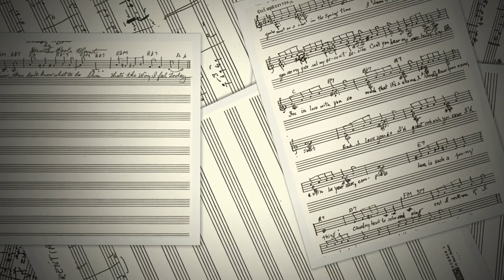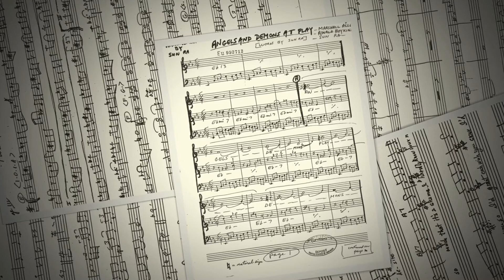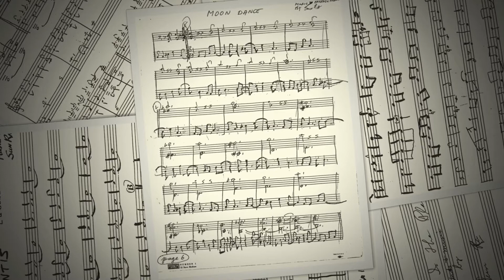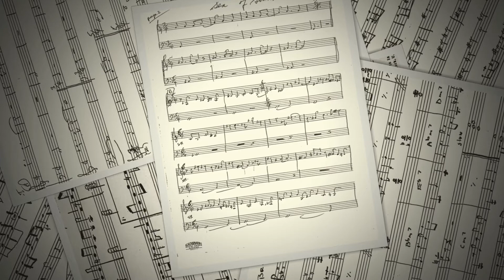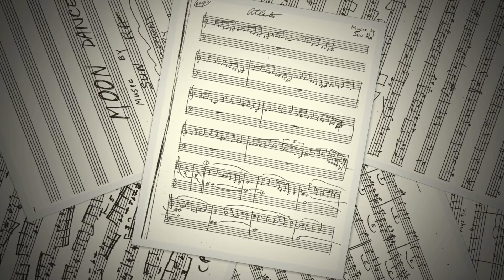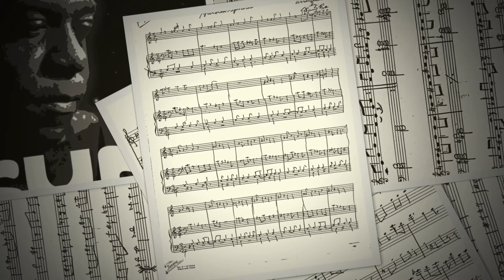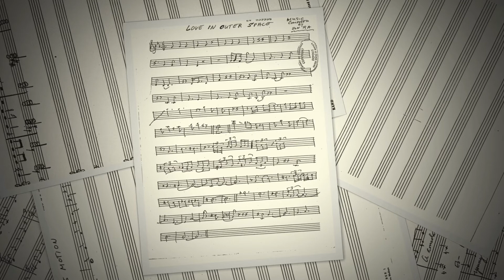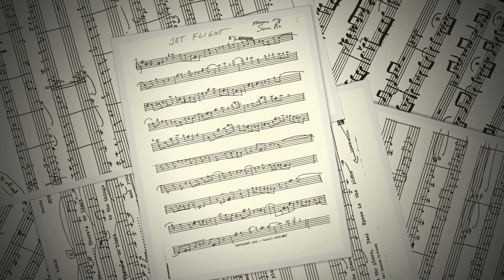Sun Ra Arkive Podcast 2020 07 - Robert Mugge - A Joyful Noise Film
Links:
Mathews of Birmingham Mountain Radio interviews Robert Mugge about his 1980 film SUN RA:  A JOYFUL NOISE. Broadcast June 1, 2013.
• Terry Gross of WUHY-FM’s “Fresh Air” interviews Robert Mugge about his 1980 film SUN RA:  A JOYFUL NOISE. Broadcast October 23, 1980.
• Scott Sinkler of WXPN-FM interviews Robert Mugge about his 1980 film SUN RA:  A JOYFUL NOISE. Broadcast October 23, 1980.
• Bruce Bergethon of WRTI-FM interviews Robert Mugge about his 1980 film SUN RA:  A JOYFUL NOISE.